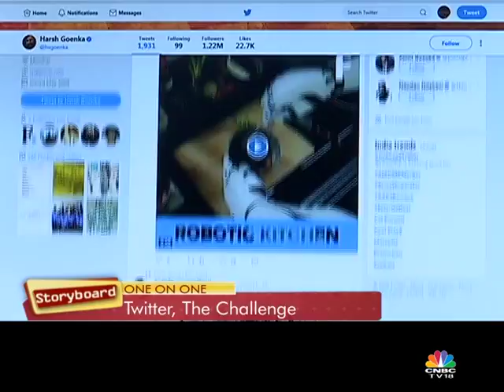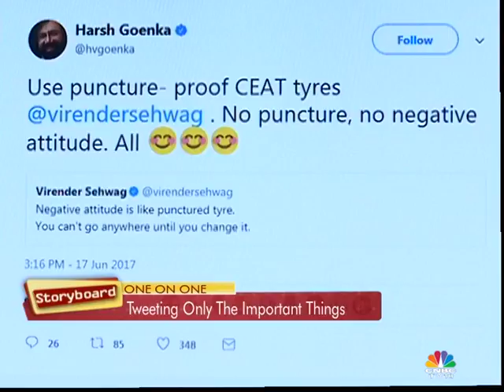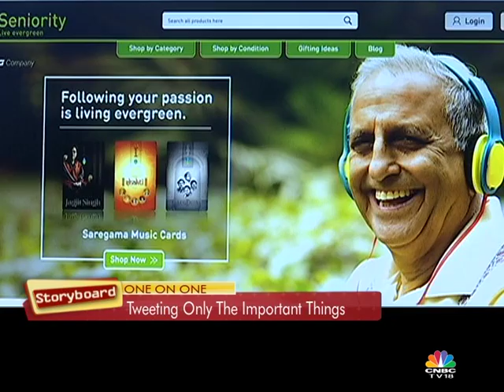STORYBOARD- HARSH GOENKA,Chairman, RPG Enterprises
We speak to Harsh Goenka,Chairman, RPG Enterprises about his passion for art, beautifying Mumbai with sculptures and his take on social media.